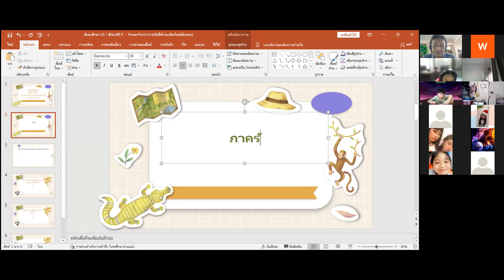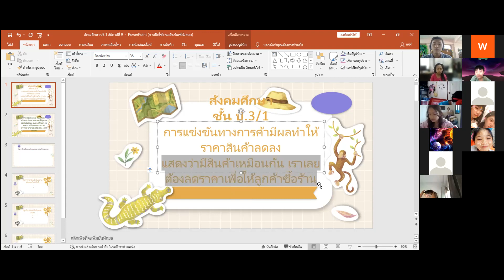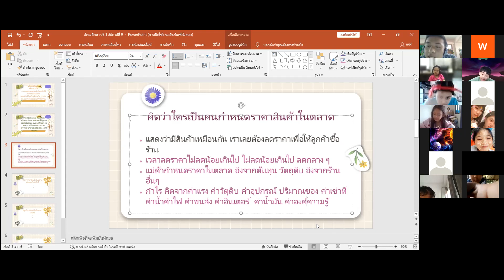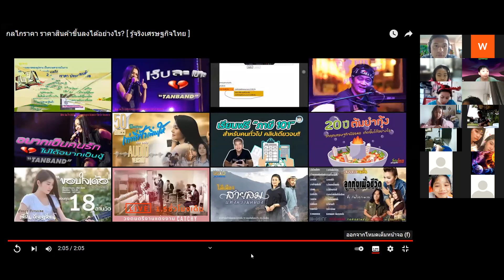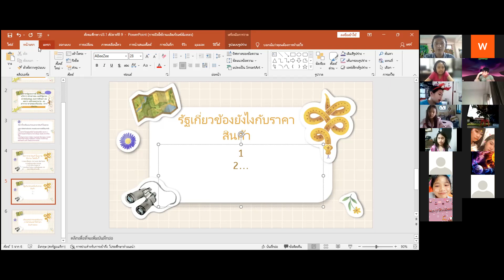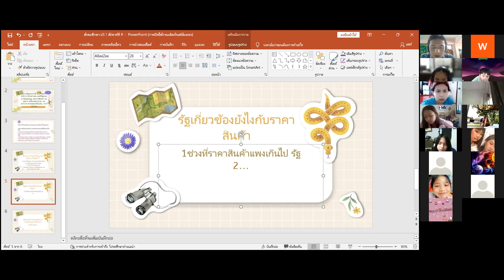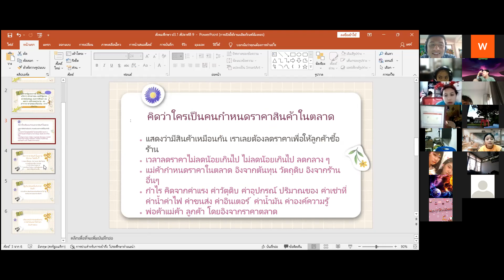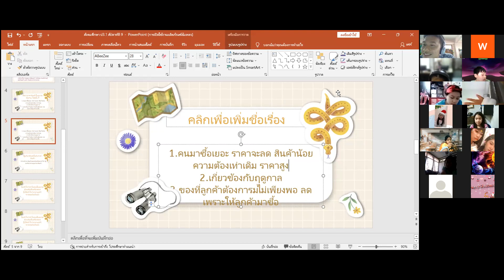VDO เรียนย้อนหลัง วิชา สังคม WDP3 วันที่ 28 ธันวาคม 2564